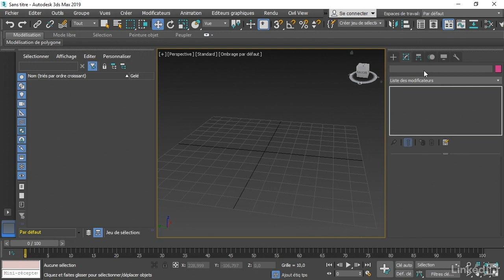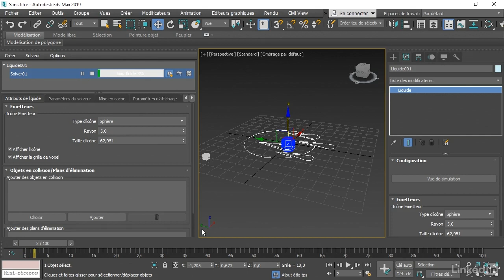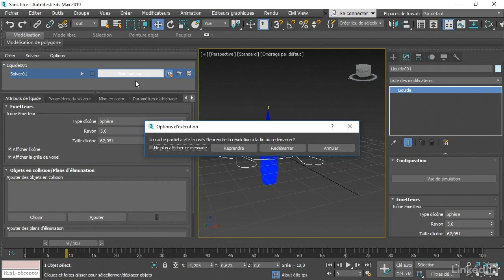Tutoriel 3ds Max 2019 : Découvrir Bifrost | video2brain.com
Bifrost est disponible dans 3ds Max 2019. Il va vous permettre de simuler tous les éléments d'un fluide comme remplir un verre ou créer un océan.

Ce tutoriel est un extrait de la formation intitulée « 3ds Max 2019 : Les nouveautés » , réalisée par le formateur expert Guillaume Amauger chez video2brain.com.